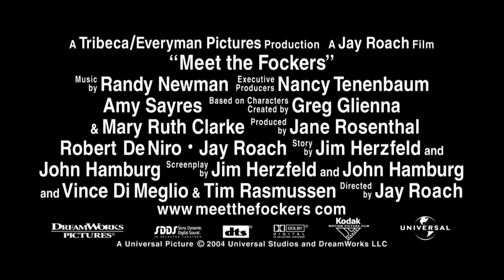Meet the Fockers Trailer (2004)